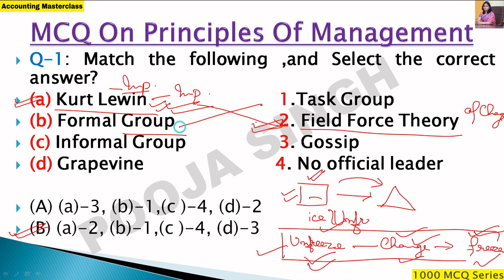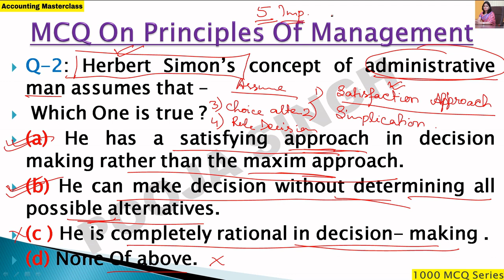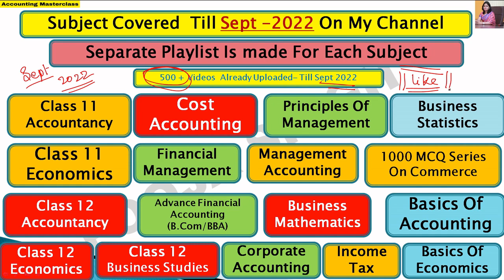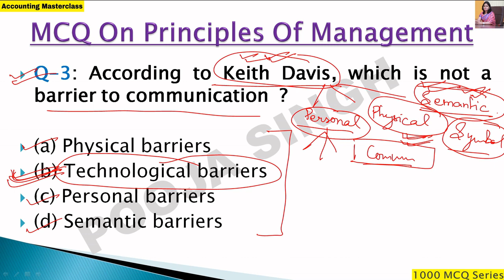MCQ Principles Of Management | Objective Question On Principles Of Management | Business management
2nd YouTube Channel - Pooja Singh Link -

1.Link Of Application- Accounting MasterClass-

3.Instagram Id Link- accountingmasterclass_official